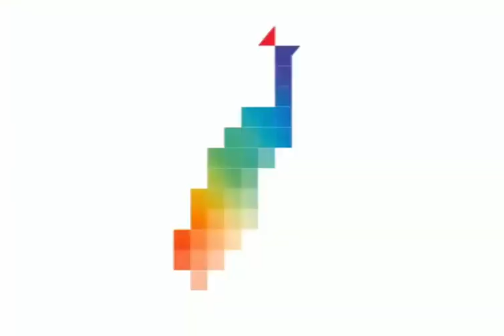Union Minister Rajyavardhan Rathore at openening ceremony of IFFI 2018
Here's the Minister of Information and Broadcasting Rajyavardhan Rathore on the red carpet at the inaugural of IFFI2018. He had this to say about the potential of Indian films.